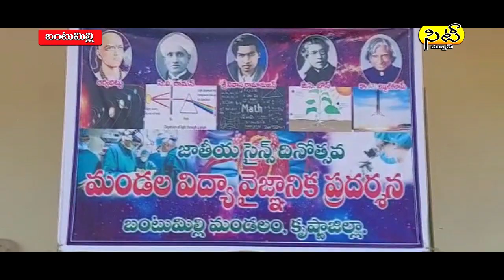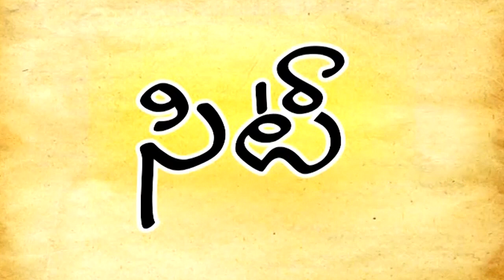22 02 2021 news eve